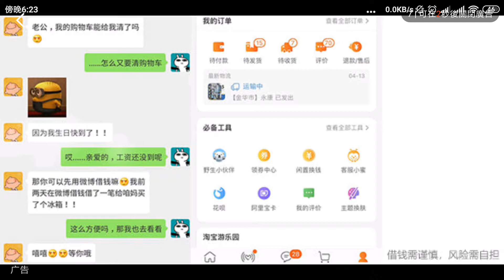穿著泳裝的，就是女王大人